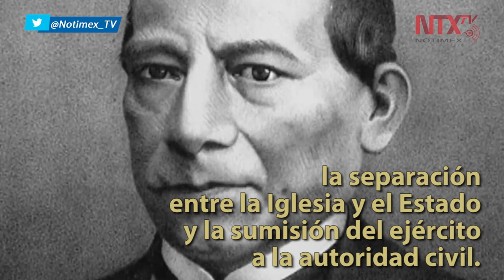21 de marzo: Natalicio de Benito Juárez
Una de las figuras más populares y emblemáticas de la historia de México y Latinoamérica